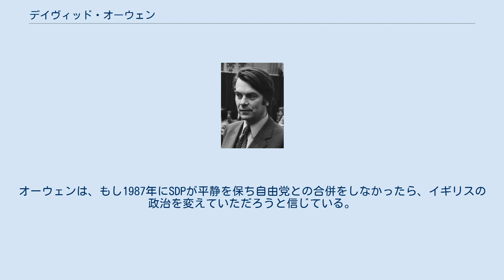デイヴィッド・オーウェン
オーウェン男爵デイヴィッド・アンソニー・ルウェリン・オーウェン（David Anthony Llewellyn Owen, Baron Owen, 1938年7月2日 - ）は、イギリスの政治家。
過去に労働党に所属していた。
 1938年7月2日にデヴォンのプリンプトンに誕生する。
ケンブリッジ大学で医学を学び、1966年に庶民院議員となり、1977年にジェームズ・キャラハン政権にて第5代外務・英連邦大臣に就任する。
 1979年イギリス総選挙でマーガレット・サッチャー率いる保守党に敗れ、オーウェンは外務・英連邦大臣を失職。
 1981年に社会民主党の結党に参加し、その2年後に党首となる。
オーウェンが1981年に労働党を去った理由は、総選挙で敗北した後に党が極左によって動かされ、労働党が反EEC/EU、反核兵器、大規模な国営化を推進したからだという。
 マーガレット・サッチャーはオーウェンを、英国政治における（サッチャーの）知的同類と認めていた。
 1988年に社会民主党は自由党と合併し、社会自由民主党 (SLD) となるが、オーウェンはSLDには参加しなかった。
オーウェンは、もし1987年にSDPが平静を保ち自由党との合併をしなかったら、イギリスの政治を変えていただろうと信じている。
 1992年に貴族院議員となる。